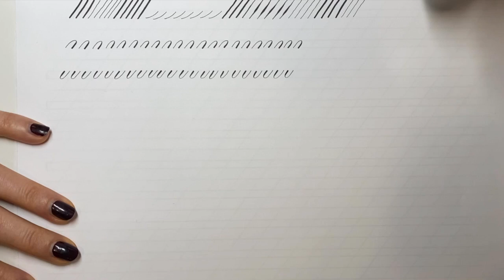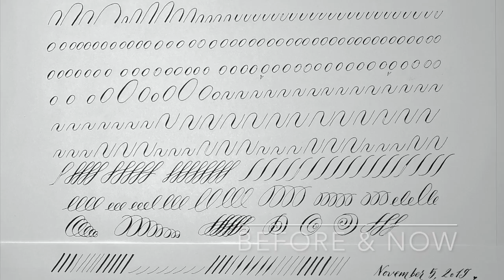Calligraphy Drills 2018 & 2019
Comparing old & new drills! Nib: Esterbrook 128 - Ink: Higgins Eternal